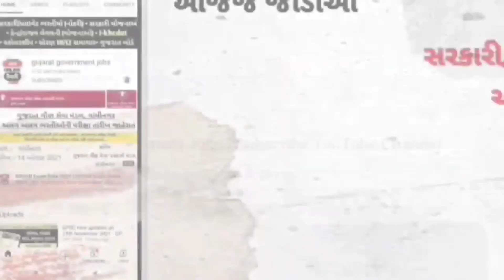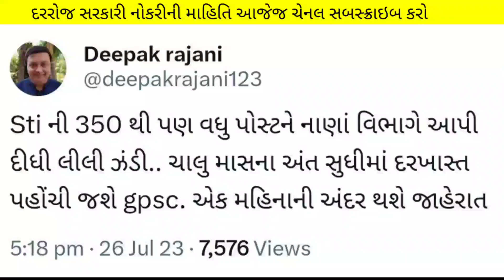(વર્ગ 3) રાજ્ય વેરા નિરીક્ષક - 350 જગ્યાઓ | sti new bharti in August 2023 | gujarat government jobs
ખુશખબર ખુશખબર...
(કોડ : SIME100 )